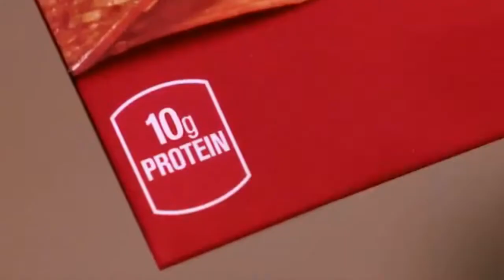HOT POCKET AD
it's an ad about hot pocket...